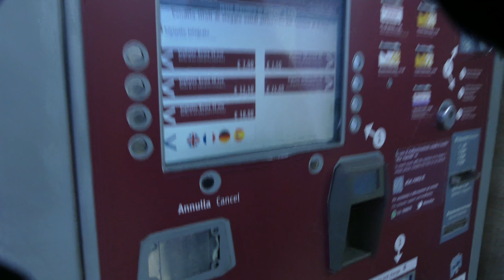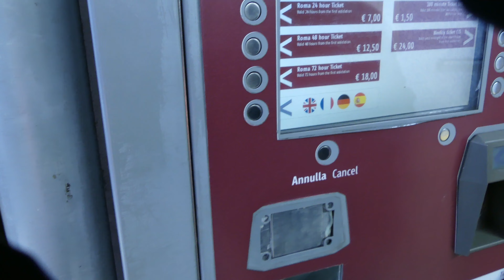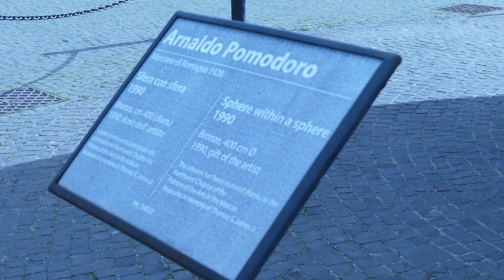The Vatican, February 7, 2022 Part 1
In this episode, we start our visit to the Vatican.